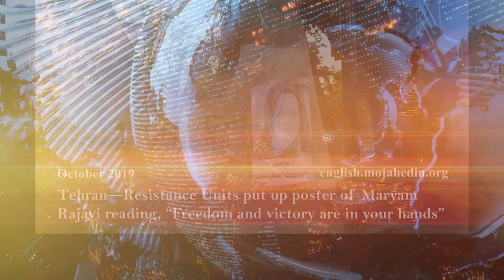Iran news in brief, October 26, 2019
Defiant Youths Torch Regime Symbols in Different Cities

From October 19 to 24 defiant youths in different part of Tehran and cities across Iran, including Mashhad, Shiraz, Zahedan, Kermanshah, Khorramabad and Boroujerd, Kashan, and Behbahan, and Gachsaran, torched pictures of the regime’s Supreme Leader Ali Khamenei and other regime symbols.
During the same period, large placards and banners carrying Mrs. Maryam Rajavi’s picture were posted in different parts of Tehran, like Abbas Abad, Arya Shahr, Nivaran, and Modarres Expressways, Tehran Pars, Kurdistan and Kaveh Expressways, and elsewhere. The same was done in public places in many other Iranian cities.

Key Senators Circulate Legislation Banning Iran Nuclear Waivers

Two of the U.S. Senate’s staunchest opponents of the Iran nuclear deal drafted legislation that would bar the Administration from renewing waivers allowing the regime to maintain a limited civil nuclear program.
The legislation from Republicans Ted Cruz of Texas and South Carolina’s Lindsey Graham is part of a broader effort by hardline opponents of the 2015 Joint Comprehensive Plan of Action, which President Trump withdrew the U.S. from last year, to end the few remaining benefits Iran’s regime still gets from the accord. They circulated their draft legislation to officials at the Departments of Treasury, State and Energy this week, according to a U.S. official familiar with the matter.

Man Sentenced to Prison for Evading Iran Sanctions

Behrooz Behroozian, a 64-year resident of Central Ohio was sentenced to a 20-month sentence for violating U.S. sanction by supplying industrial and oil technology to Iran, according to the U.S. Department of Justice.
For years, this defendant deliberately sought to defeat and evade the Iranian sanctions for personal gain while supplying critical equipment to the Iranian industrial complex.  As this case demonstrates, the desire for specialized American technology and the willingness to illegally supply it to hostile countries are very real and ever present,” said Assistant Attorney General for National Security John C. Demers.  “The Department of Justice and our law enforcement partners remain committed to identifying, disrupting, and prosecuting this kind of criminal conduct.”

New Demonstrations in Iraq: “Iran, Out, Out!”

At least 25 protesters were killed in Iraq on Friday when security forces used tear gas and an Iranian-backed militia opened fire to try to quell renewed demonstrations against corruption and economic hardship, security sources said.
Demonstrators in Baghdad and Nasiriyah were seen chanting, “Iran, out, out! Baghdad will be free!” in continuing sign of the Iraqi people’s protests against Tehran’s meddling in their country.
Nearly 1,800 people were injured nationwide, according to medical sources, as demonstrators vented frustration at political elites they say have failed to improve their lives after years of conflict.